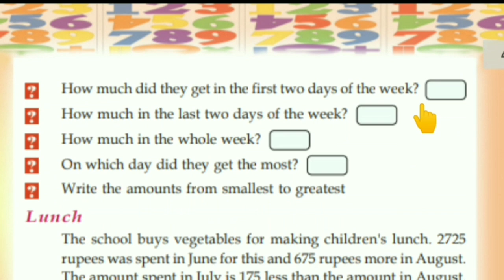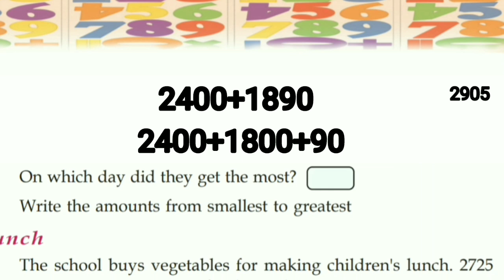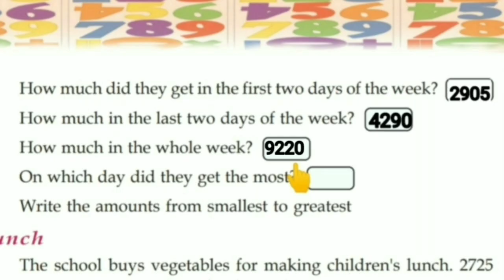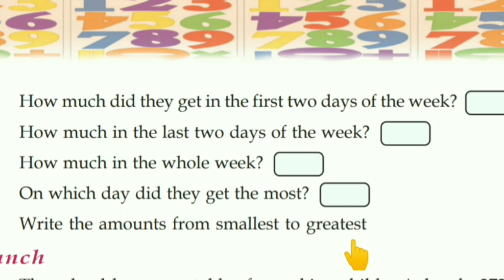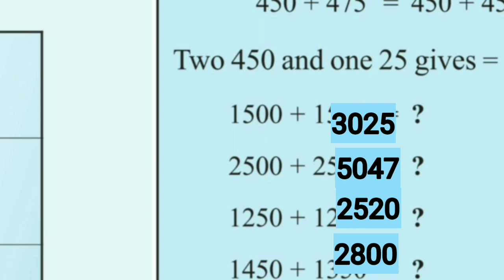Worksheet| STD 04 Mathematics Class | Today's activities explanation #13/11/2020